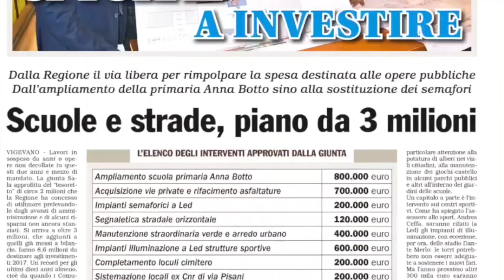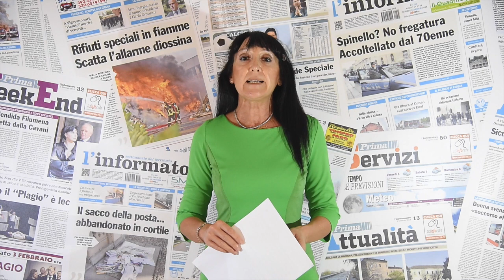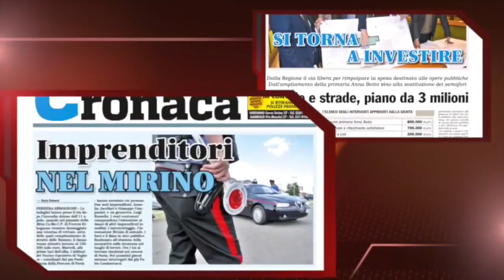RASSEGNA SETTIMANALE EDIZIONE 61